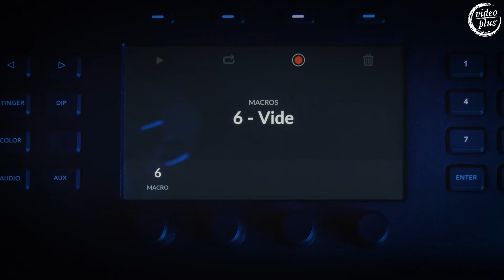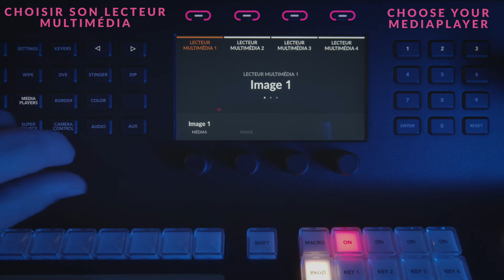BLACKMAGIC ATEM 2 M/E ADVANCED PANEL - Macros/Médias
Quick overview about the latest control panel from Blackmagic, how to make macros and manage media players
Présentation rapide du dernier panneau de contrôle de Blackmagic, comment créer des macros et gérer ses lecteurs multimédias

Le BLACKMAGIC ATEM 2 M/E ADVANCED PANEL est disponible chez Video Plus